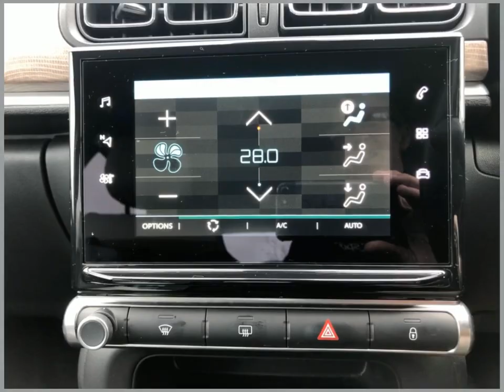Sportif Citroen MM70AXY